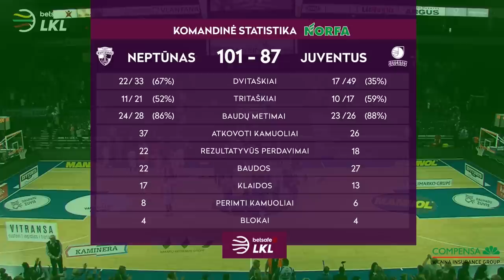„Betsafe–LKL“ rungtynių apžvalga: „Neptūnas“ - „Juventus“ [2019-04-25]